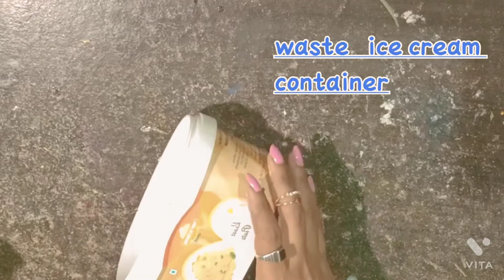Making Planters out of ice cream containers!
Hello! This week, I'm making planters out of waste ice cream containers, The items used for this diy are listed below!

Items Used:
Ice cream containers (empty and cleaned)
Box Cutter
Bottle Caps
Paint
Jute
Ice cream/ popsicle sticks
Any sharp and pointy object [used for making holes]
So that was all I' had used, but be sure to be creative and have fun while making it!

This is Star's Art Studio [revamped!] signing out!